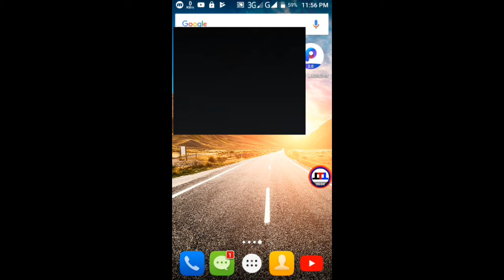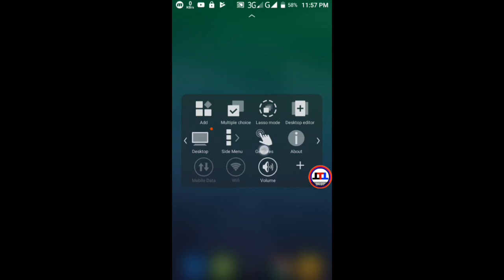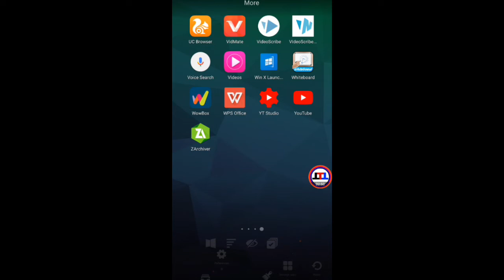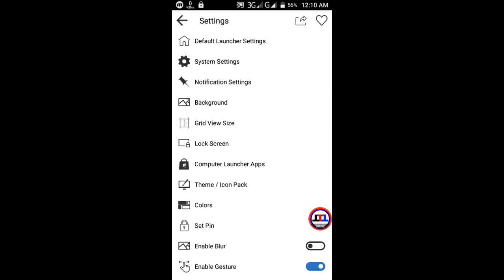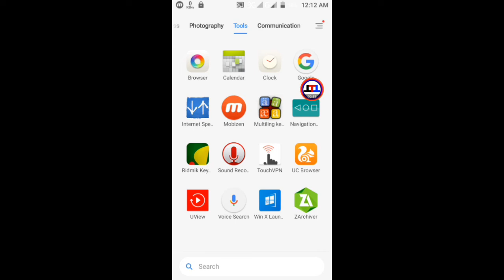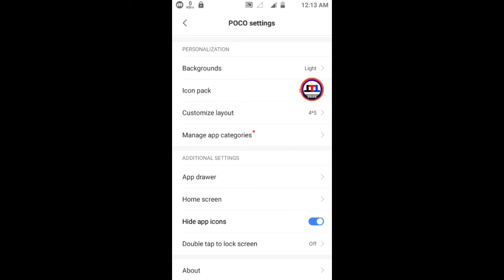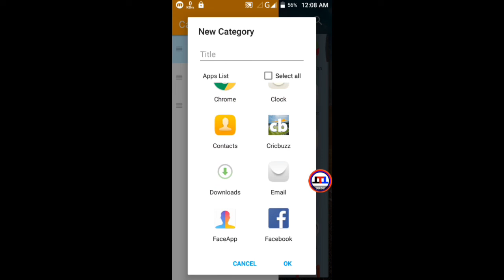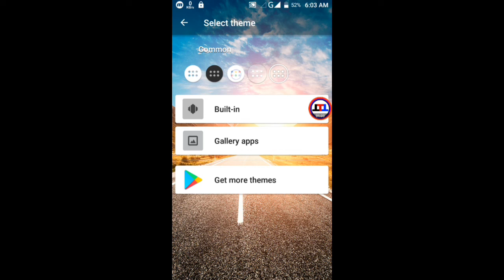Top 5 Android Launcher For 1gb-2gb Ram User||Best Launcher 2019||Technology Tips & Tricks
Download Links😇